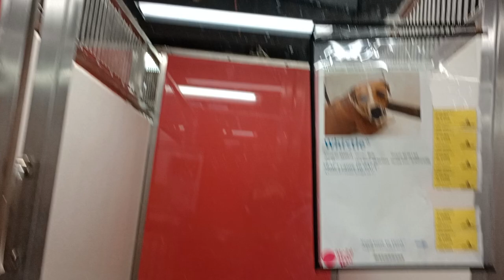Hunter 5y A719466 kennel 192 PACC shelter was good 4 while but barks so I look at other doggies 680